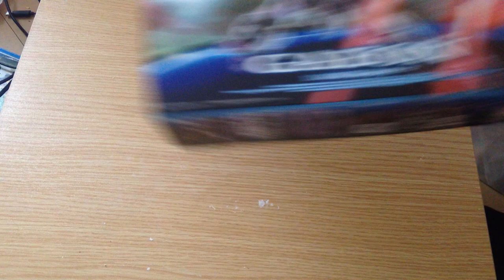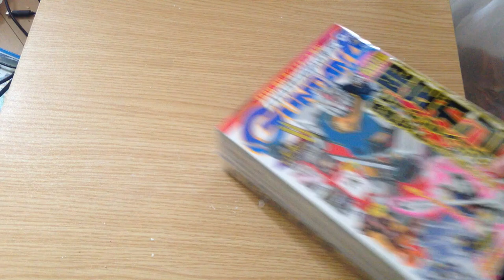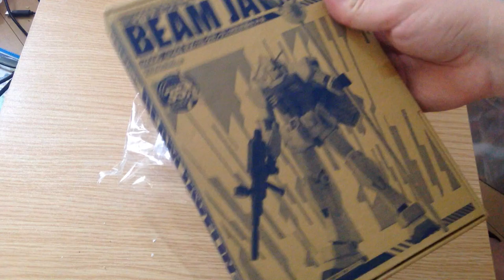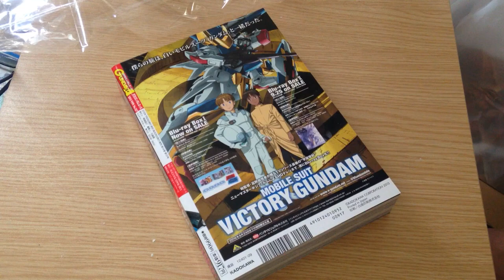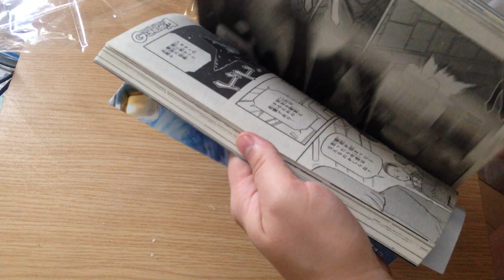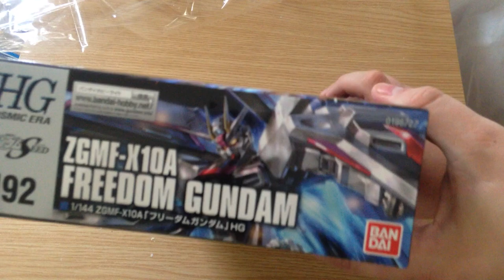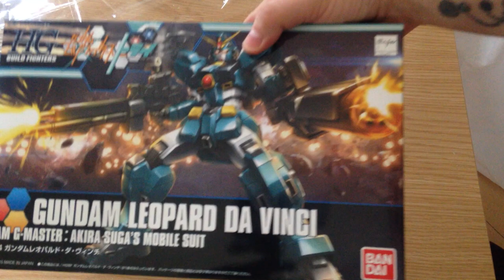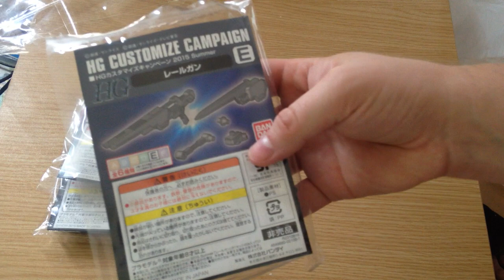8-8-2015 Gunpla Haul Video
Today was a big Gunpla day, so I figured I'd do a little haul video.